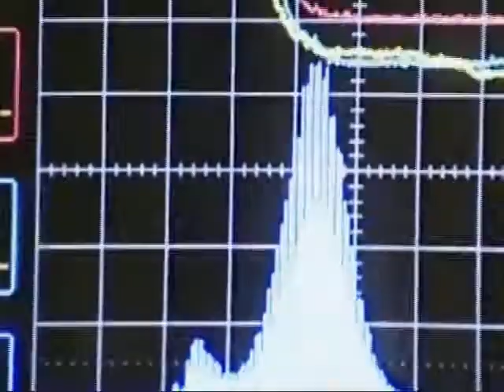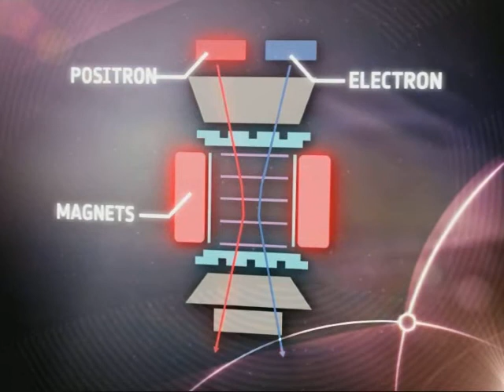AMS: Searching for the Missing Universe (2010.08)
As a unique state-of-the-art particle physics detector, the Alpha Magnetic Spectrometer (AMS-02) will search for signs of antimatter and dark matter in Space. Designed to operate as an external module on the International Space Station following its deployment in May 2011 with STS-134, it will help us to understand the origin and structure of the Universe. The AMS-02 observations will help answering fundamental questions, such as "What makes up the universe's invisible mass?" or "What did happen to the primordial antimatter?"

credit: ESA / CERN